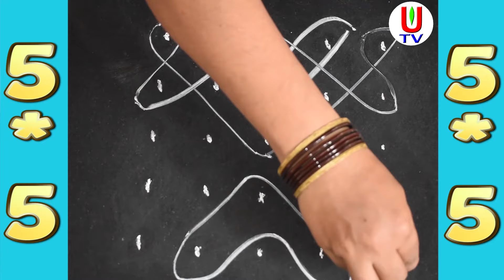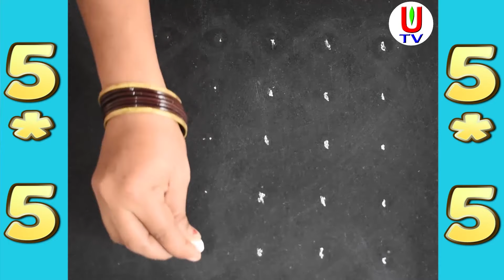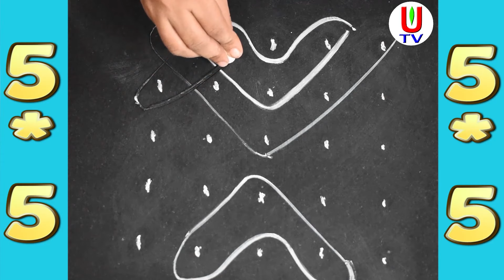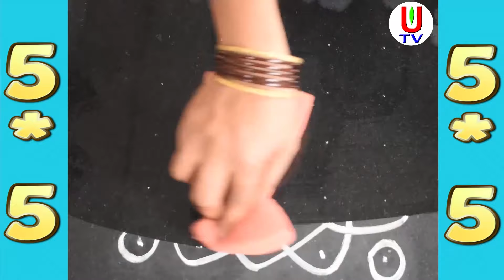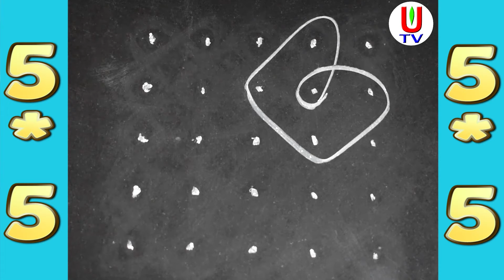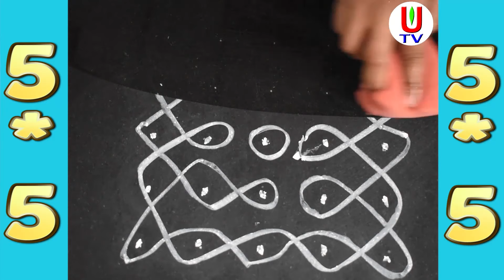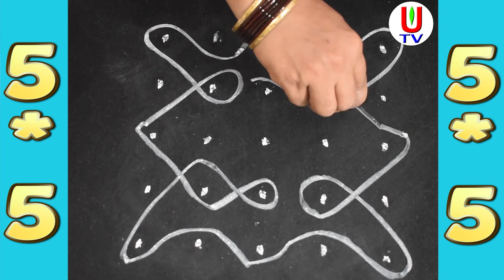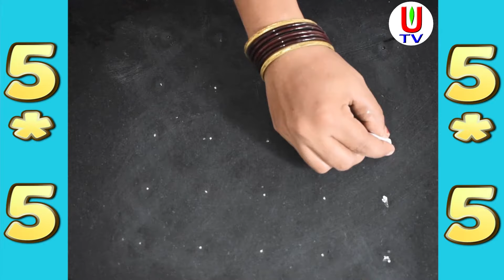latest simple daily designs | easy borders | simple side muggulu | for beginners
muggulu, kolam, rangolidesigns, sidemuggulu, sidemuggulu, dailybordermuggulu
Top 11 daily border muggulu  // రోజూ వేసుకునే ఈజీ side muggulu // side muggulu

top 21 latest simple daily border designs | easy borders | simple side muggulu  | for beginners

URL Melt, funky - mood
Moderrn Time, funky - mood